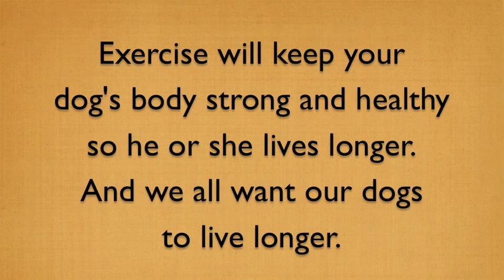Collie Dogs at Dog Park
Three-year-old Bonnie gets some running exercise at our favorite dog park. Exercise will help keep her body strong and healthy so she lives longer.
And we all want our dogs to live longer!

for lots of free videos and great dog care and training tips. And check out Bonnie the Collie's blog